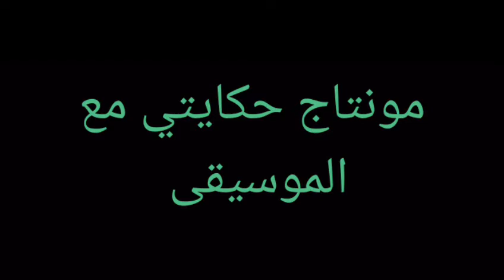اغنية تلات دقات بالاسبانيه للمغني اللبناني جوني عواد